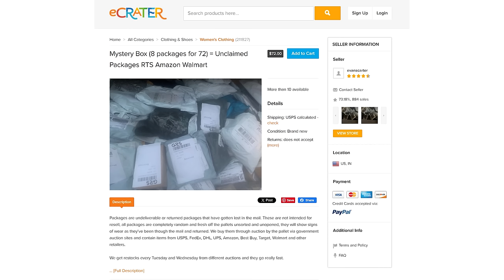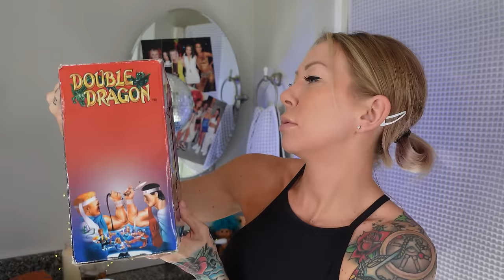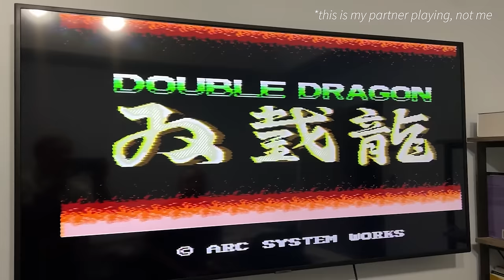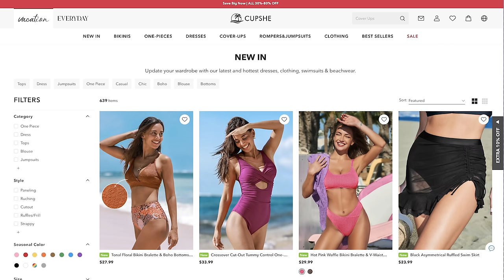unclaimed mail + booty shorts & recycling rants + a toppix update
unboxing lost/unclaimed mail (won't do that again🙃). Also included are a few rants of things on my mind and a TOPPIK hair fiber update from last week's video. I am here for you every single sunday! yeehaw.

*please make your own choice wisely if you choose to purchase a box. I would not purchase again, but the seller was great as far as shipping out the items the next day.

✖️hair channel:  @brittneealexushair

✖️PRODUCTS:
toppik hair fibers
starter kit
applicator pump
tresemme extra hold hairspray
hot cinnamon tea